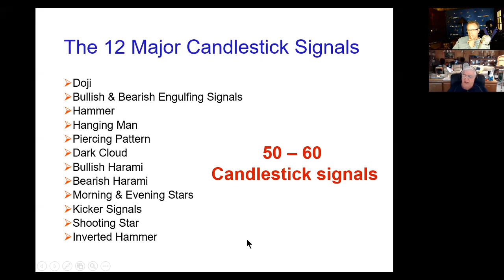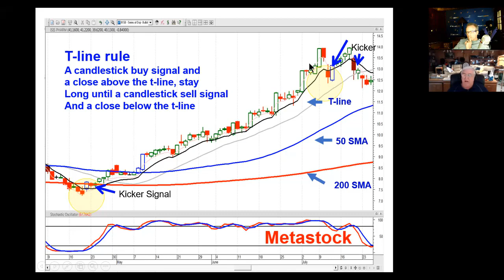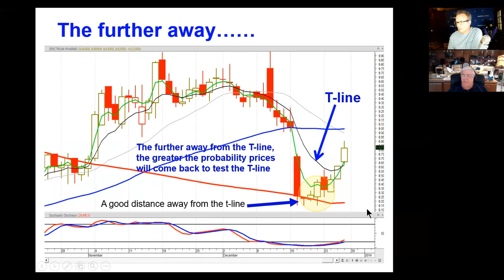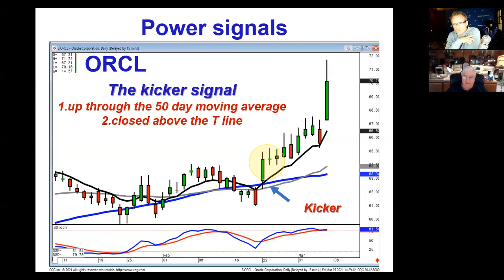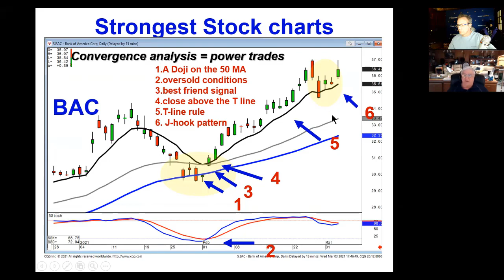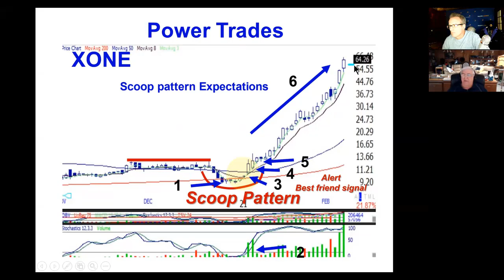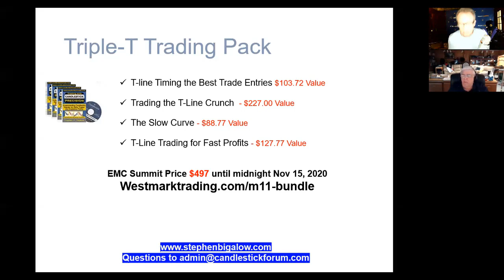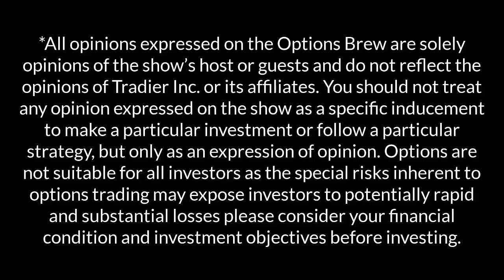Candlestick Analysis from the Expert on Stock Trend Signals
OptionsBrewTV Ep. 20 with Stephen Bigalow of Candlestick Forum:
A must watch!  Steve demonstrates his expertise using candlesticks and simple patterns for stock and options entry and exit points. The doji and shooting star come to life in this episode.